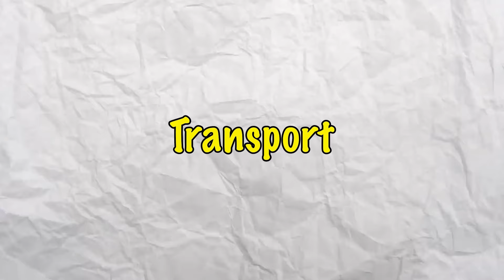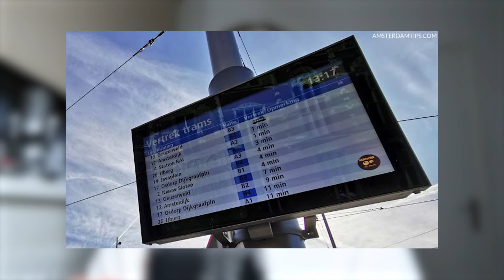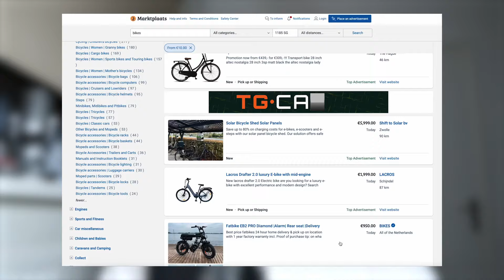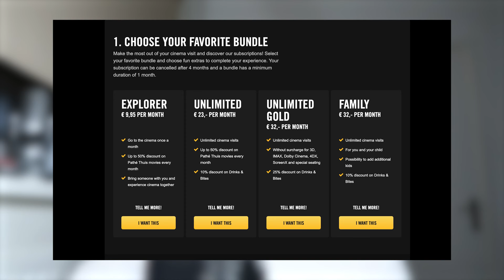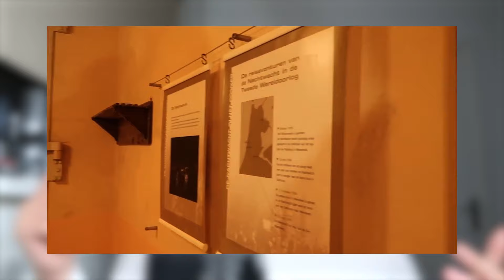Reviewing the Netherlands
Hey everyone,
I've lived in the Netherlands for more than a year now and I want to give you my thoughts.